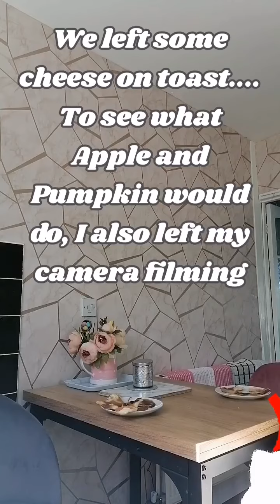Temptation challenge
We played the temptation challenge with Apple and Pumpkin.
We left some cheese on toast on the table,  to see what they would do... Watch to find out which one gave into temptation.
(I left my camera filming, when Bry and I left the room)

Hi 5 from Apple pie and Pumpkin pie